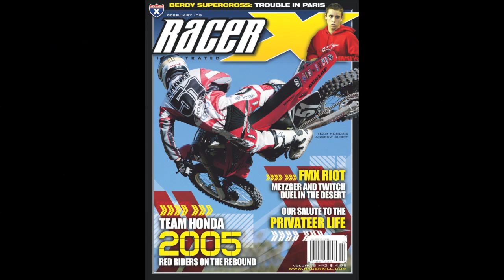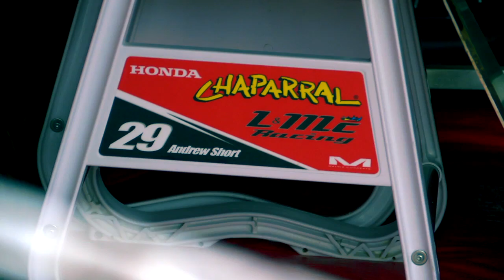FLY Racing Commemorates 10 Years with Andrew Short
2013 marks 10 years of Andrew Short being a part of the FLY Racing family. We surprised Shorty with a special commemorative painted helmet to thank him for the 10 years of dedication.